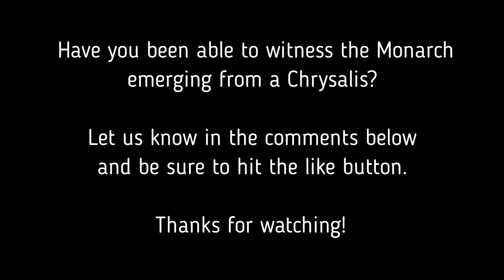Watch a Monarch Butterfly emerge from a Chrysalis in 30 seconds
Watch a Monarch Butterfly emerge from a Chrysalis in 30 seconds!   Experience the amazing and beautiful transformation of the Monarch in just 30 seconds.  Beautiful nature - get your kick fast!

RusticPix creates beautiful videos and images on nature and travel.